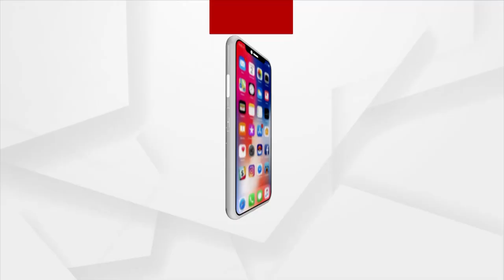ମହାପଞ୍ଚାୟତ : ଶିଳ୍ପନାହିଁ ତ ଜମି ଫେରାଅ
ଶିଳ୍ପନାହିଁ ତ ଜମି ଫେରାଅ
ଚୌଦ୍ବାରରୁ ଦେଖନ୍ତୁ ମହାପଞ୍ଚାୟତ
ରବିବାର ରାତି ୮ ଟାରେ